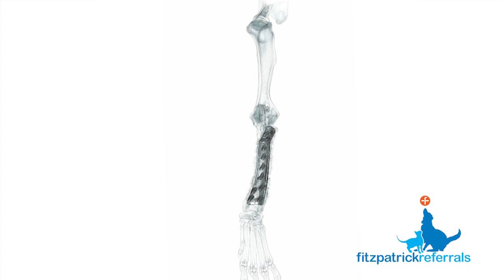3D CT reconstruction of Monty's right forelimb pre & postop for antebrachial growth deformity (ABGD)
Monty is a 1-year-old English Springer Spaniel who was struggling with lameness and had noticeable deformities on both his forelimbs. Monty was diagnosed with bilateral antebrachial growth deformity  (ABGD) - an angular and/or rotational deformity of the forelimb. The CT data was used by our bioengineers to create 3D-printed cutting guides and two custom implants, which were used to correct Monty's condition.

This video shows a 3D reconstruction of Monty's right forelimb rendered from the CT data pre and postoperatively.